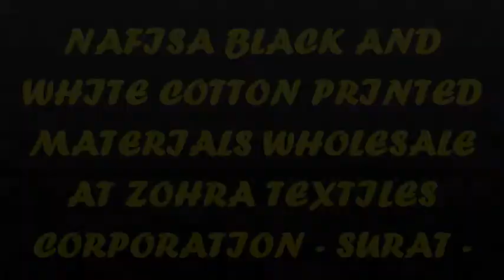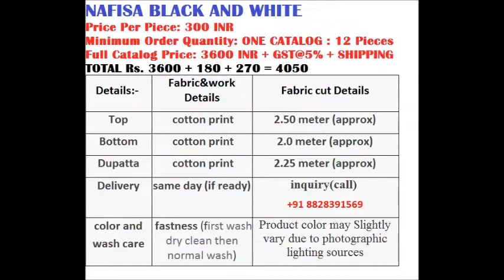NAFISA BLACK AND WHITE COTTON PRINTED MATERIALS WHOLESALE